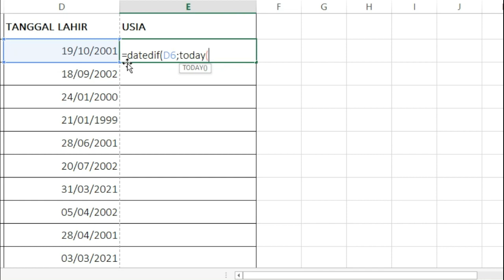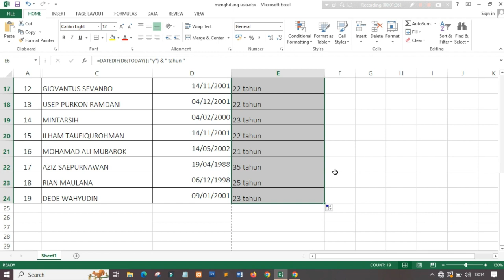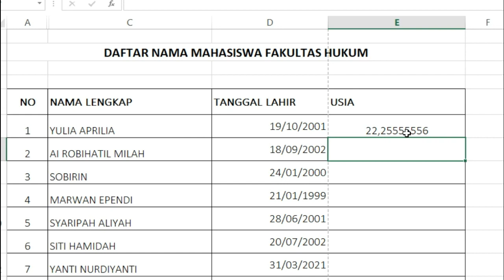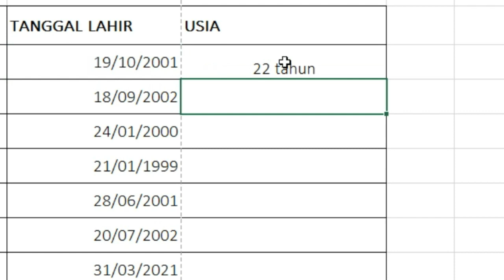Cara Mudah Menghitung Usia di Ms.Excel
Cara menghitung usia berdasarkan tanggal lahir di microsoft excel, cara termudah menghitung usia di micorsoft excel, menggunakan rumus datedif dan yearfrance, cara terbaru menghitung usia di microsoft excel 2013, 2016, 2019, 2021